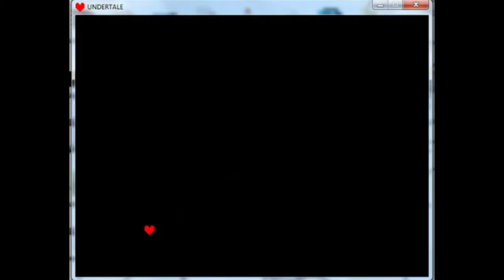Let's Play Undertale Every Which Way We Can #2 - Can't Spaghetti Worth A Damn (DISCONTINUED SERIES)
So here's the second part of Undertale, I swear these are getting longer and longer (Part 3 currently stands at over 50 mins)! I'm gonna try and upload these quicker but I'm a lazy editor XD Also, please enjoy my numerous dialogue fuck-ups...I am smrat --__--

Also a few little tidbits are done in this video, especially with the past playthroughs coming into consideration.